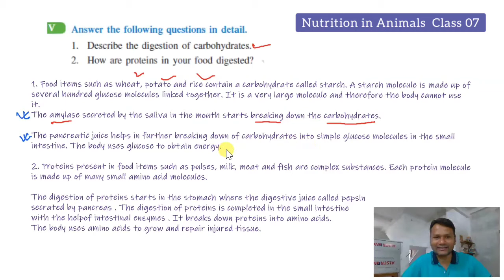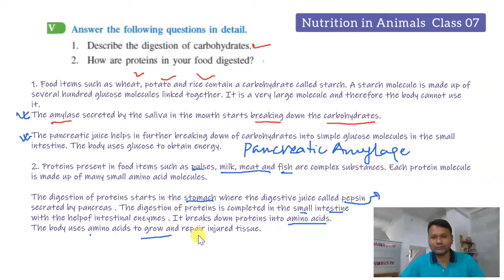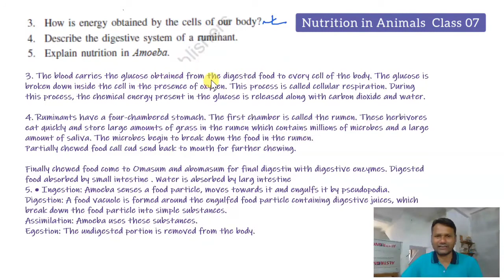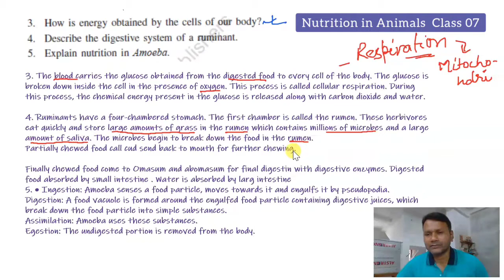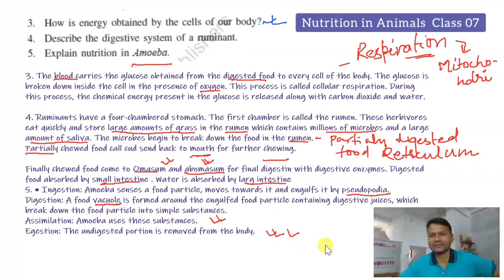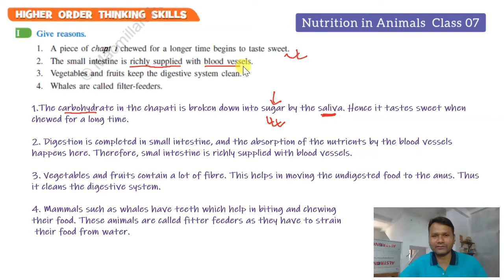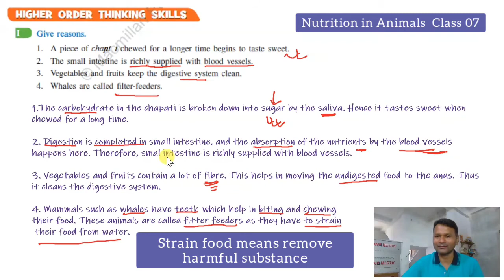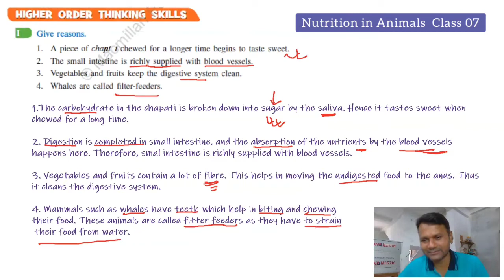Class 07 Nutrition in Animals Questions with Answers Part 02 || Eureka Plus Book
Class Nutrition in Animals Questions with Answers Part 02 || Eureka Plus Book ||